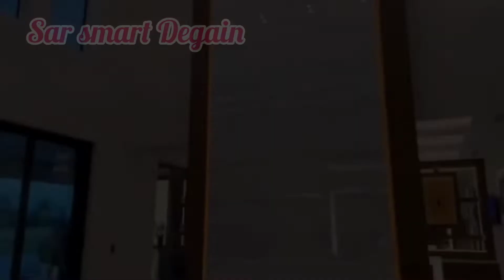How To Accentuate A Room's interior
Luxury Rooms interior design living room furniture interior

interior design
interior Home
luxury Rooms interior
luxury Rooms
Home Degain
swimming pool
3 BHK flats Luxury Rooms

interior designer
bedroom furniture
bedroom interior
Living room
Sar smart Degain